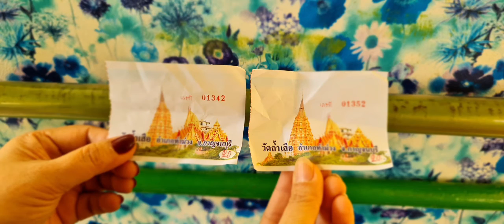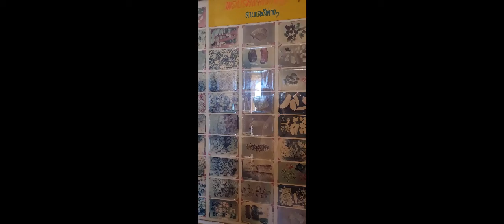Chùa Hang Cọp Tại Thái